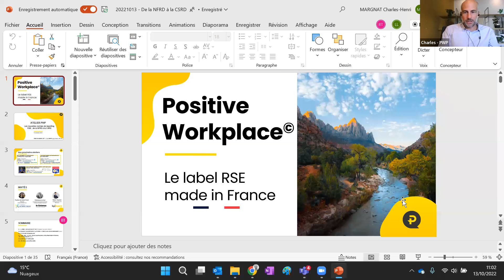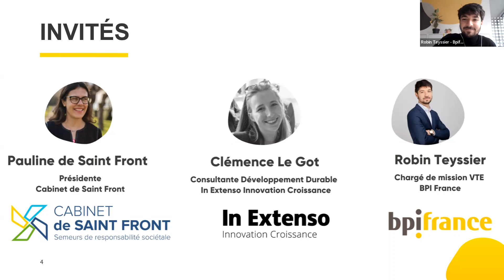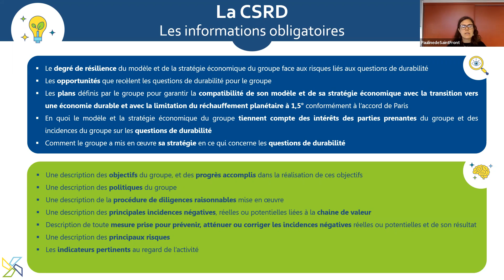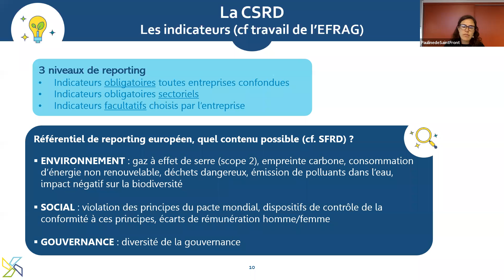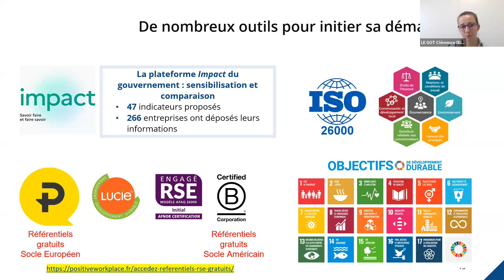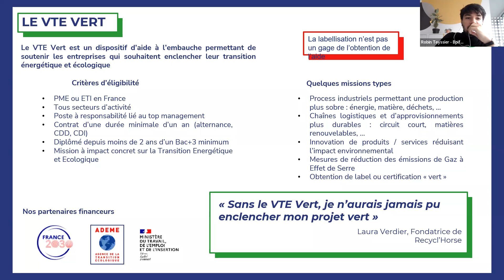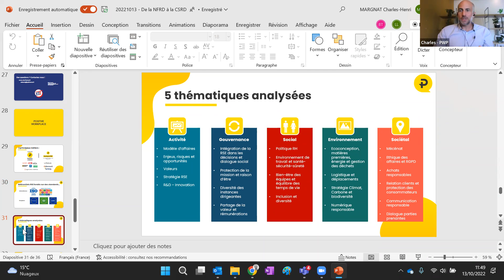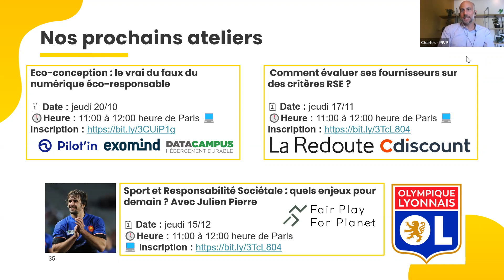[RSE] Concrètement, quelles sont les nouvelles normes de reporting RSE ? De la NFRD à la CSRD !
Clémence Le Got, consultante Développement Durable à In Extenso Innovation Croissance, Robin Teyssier, chargé de mission VTE à BPI France et Pauline de Saint Front, présidente du Cabinet Saint Front nous révèlent les évolutions majeures du secteur dans ce webinaire.

Au programme :
• Quel est le champ d’application de la CSRD ? Quelles entreprises vont-elles être concernées ? Quel est le calendrier prévu ?
• Quelles sont les grandes évolutions qui vont impacter le reporting RSE dans les prochaines années ?
• Comment appliquer ces nouvelles normes dans son reporting ? Quelles sont les bonnes pratiques inspirantes en matière de stratégie développement durable ?
• Quels sont les accompagnements possibles ? Focus sur les aides de la BPI et le label Positive Workplace